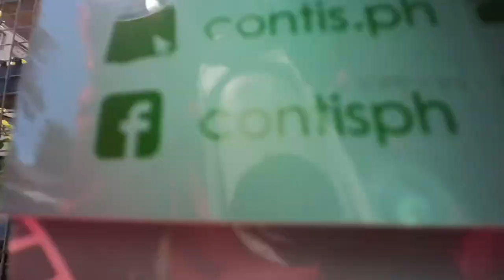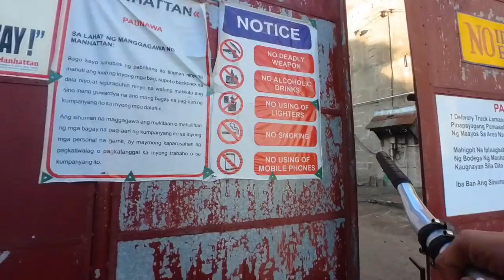PANDA FIXED #2 BIKE CHECK AND BIKE DELIVERIES(INSTA360 GO2)